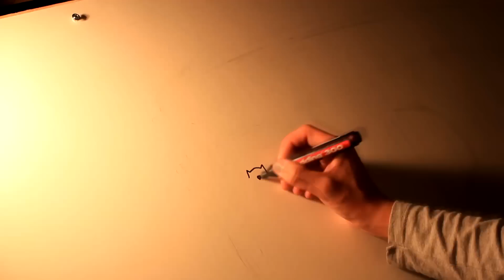Really big doodle - Speed ART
Speed up video of the making of my poster doodle. The doodle contains little pieces of my life and my future I hope you like it. Please leave some tips or ideas in the comments.